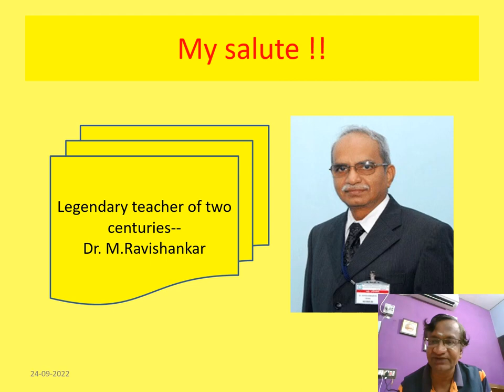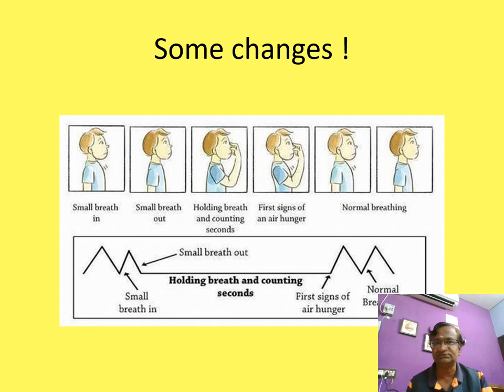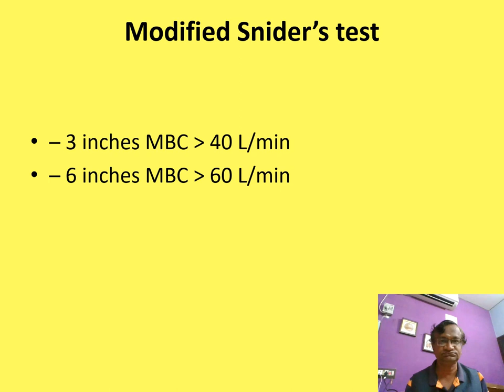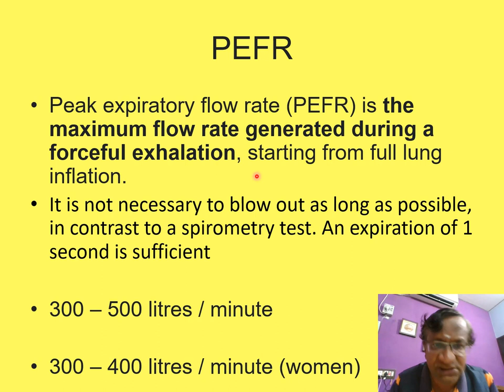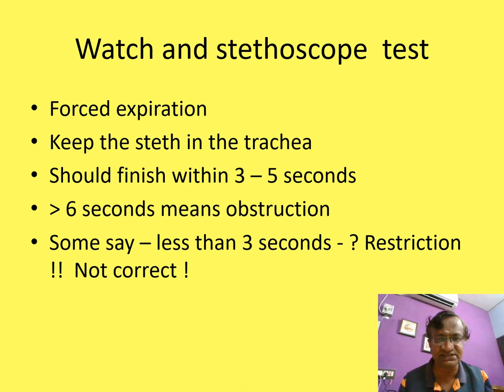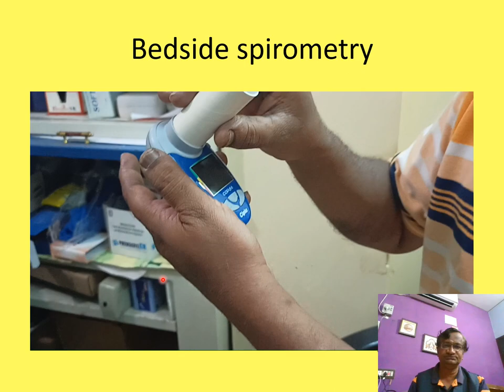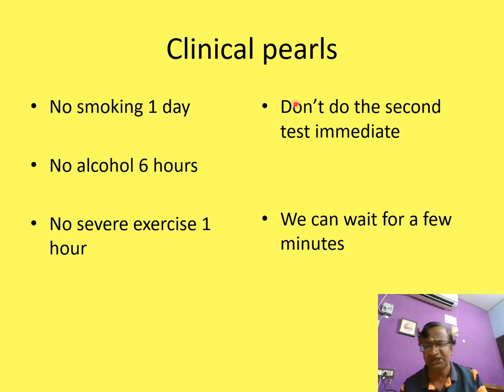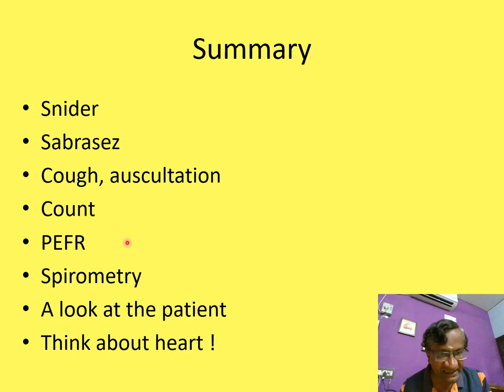Bedside PFT - Lung function | Dr.S.Parthasarathy MD., DNB, PhD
This video describes bedside lung function in simple terms with explanatory small video clippings .  By Dr.S.Parthasarathy MD., DNB, PhD, Professor, Mahatma Gandhi Medical college and research institute, Sri Balaji Vidyapeeth, Pondicherry- India